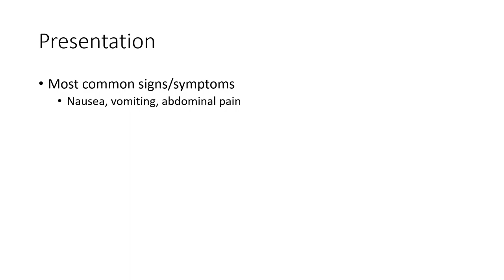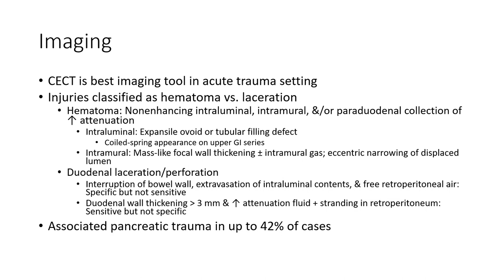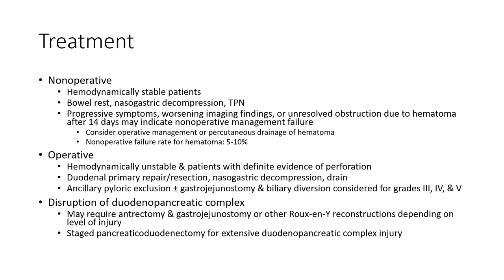Duodenal Trauma Imaging